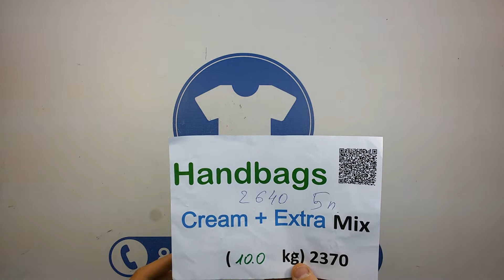2640 HandBags Cream + Extra Mix (10 kg) - Сумки крем+экстра Англия 5пак 11,3евро/кг 24ед